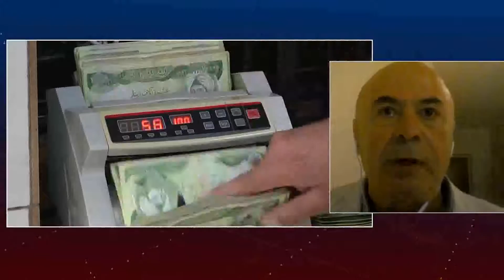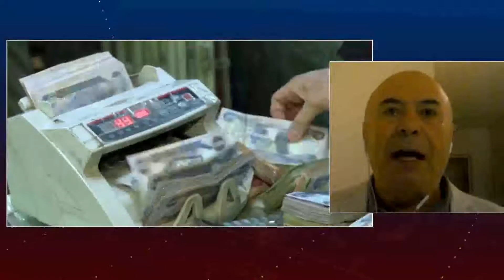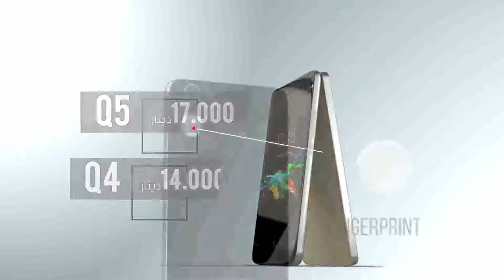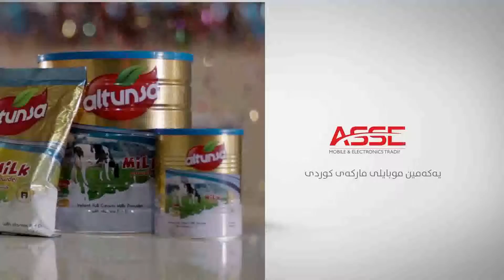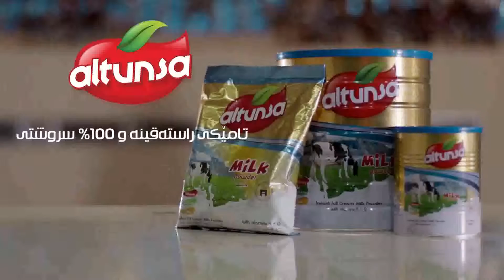ئه‌مڕۆ: لاوازی‌ ده‌زگا چاودێرییه‌كانی‌ هه‌رێمی‌ كوردستان له‌رووبه‌رووبونه‌وه‌ی‌ گه‌نده‌ڵی‌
به‌رنامه‌ی‌ ئه‌مڕۆ

لاوازی‌ ده‌زگا چاودێرییه‌كانی‌ هه‌رێمی‌ كوردستان له‌رووبه‌رووبونه‌وه‌ی‌ گه‌نده‌ڵی‌